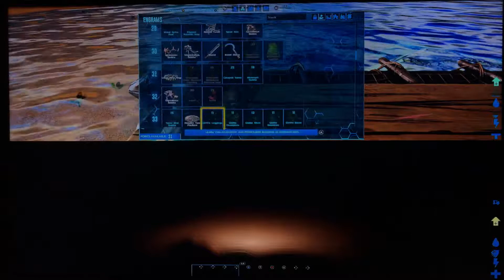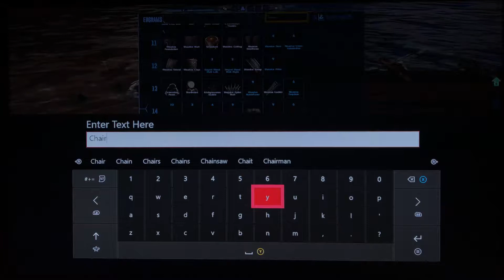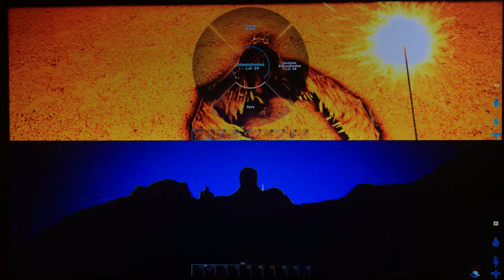Ark Survival: We pierates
Pirate talking. Enjoy laddies.